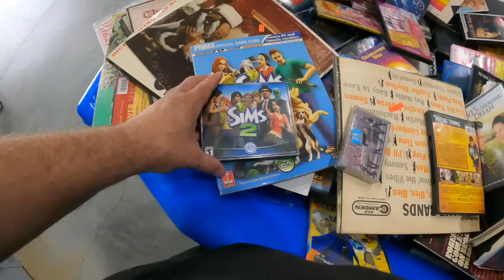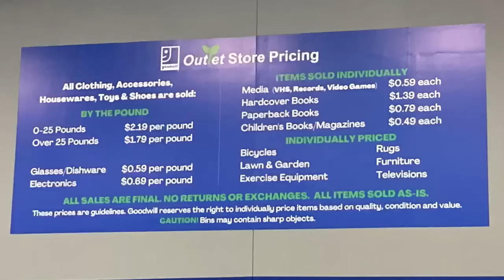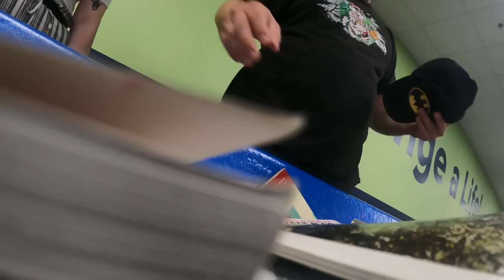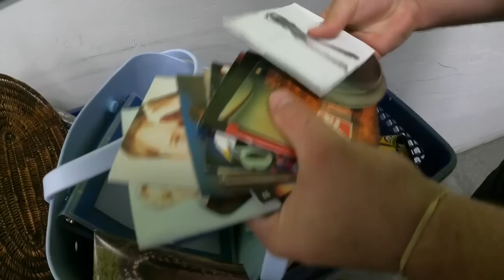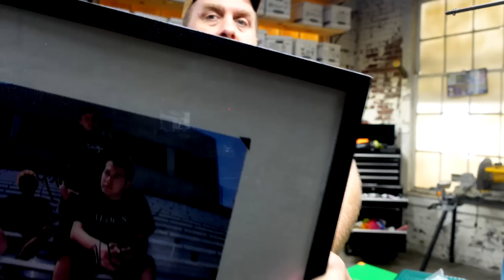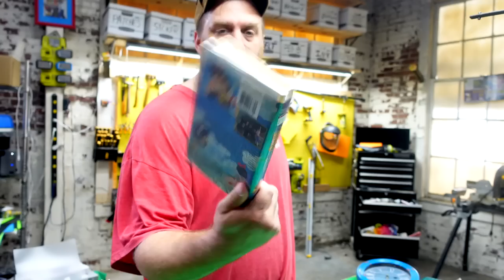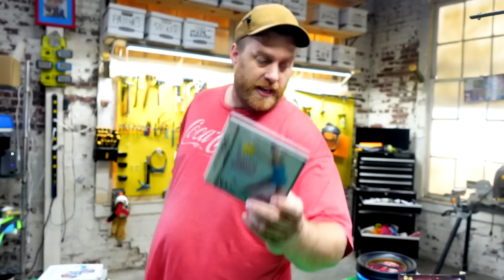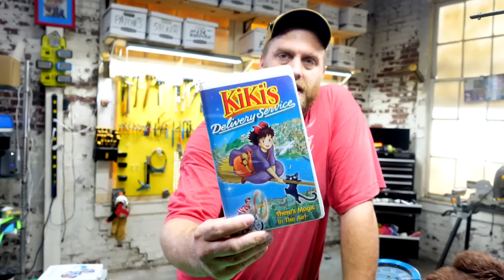This Brand ALWAYS Sells! Goodwill Bins Hunt!!